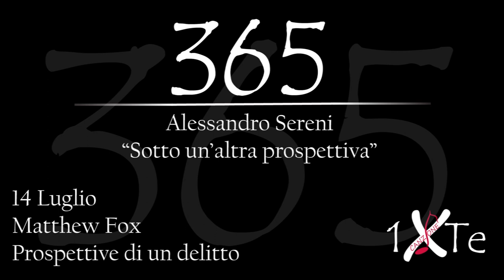Sotto un'altra prospettiva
14 Luglio 1966, nasce a Abington Matthew Chandler Fox (Abington, 14 luglio 1966) è un attore statunitense, famoso per il ruolo di Jack Shephard nella serie televisiva Lost. Interpreta uno dei ruoli protagonisti nel film "Prospettive di un delitto"